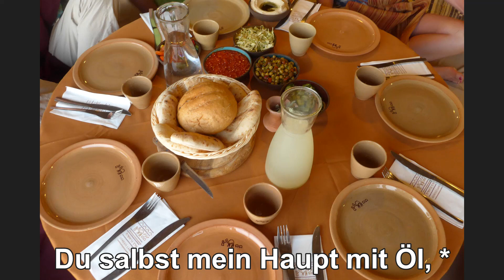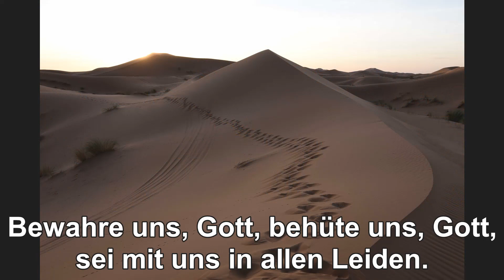Patronatsfest St. Wendelin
Neuses
29. Sonntag Lesejahr A

Aus der Kirche Sankt Wendelin
in Neuses

Mit Pfarrer Christoph Rödig

Eröffnung:
O, guter Hirt, St. Wendelin

Responsorium:
Psalm 23: Der Herr, ist mein Hirte

Beschluss:
GL 453, 1-4
Bewahre uns, Gott, behüte uns, Gott

Musikalische Leitung und Piano:
Alexander Franz

Chor:
Wendelin Ensemble

Fotos:
Angelika Post